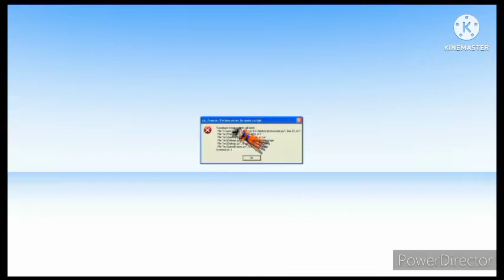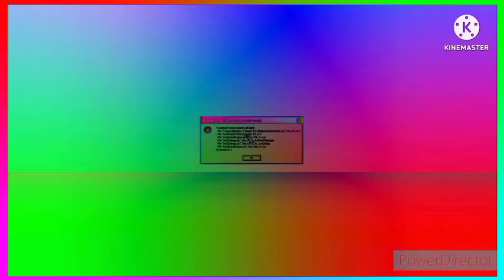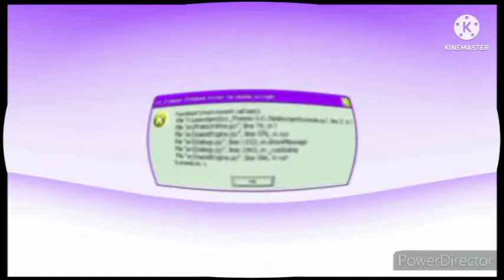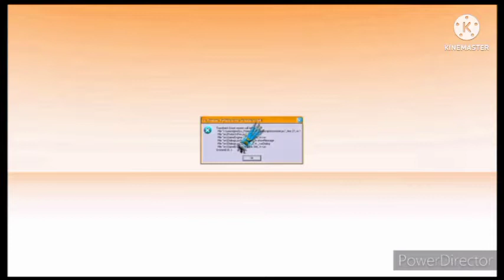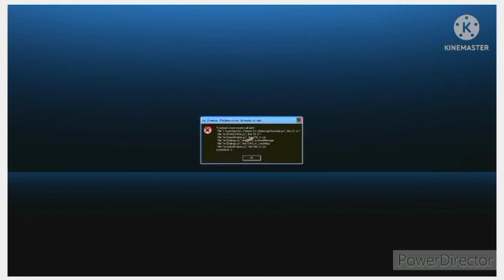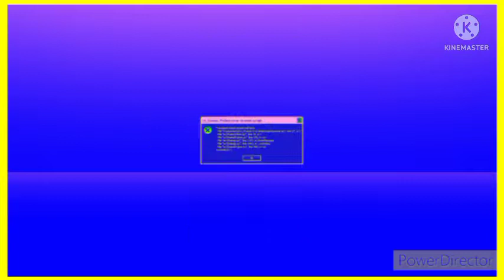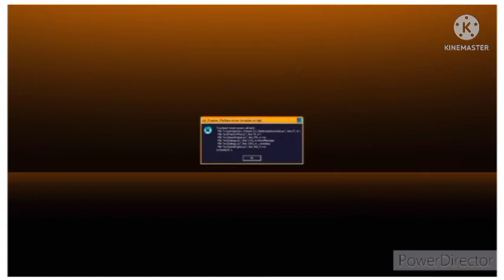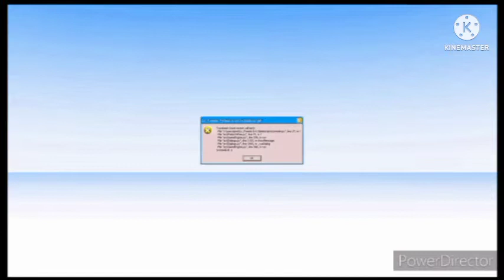Base Goku Ah Hyug Effects (By Stick Figures & Ethan Football)